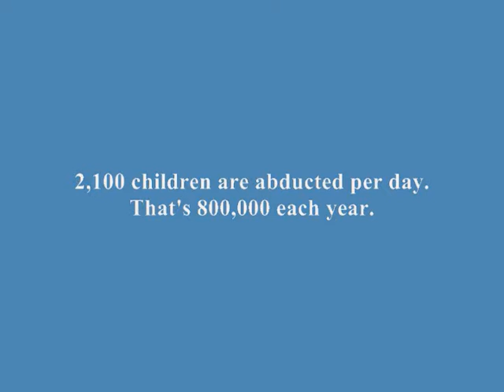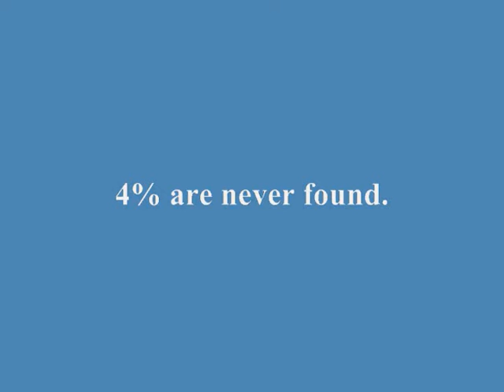Child Abduction - Jan Myers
Submission for Causes Film Festival 2010.